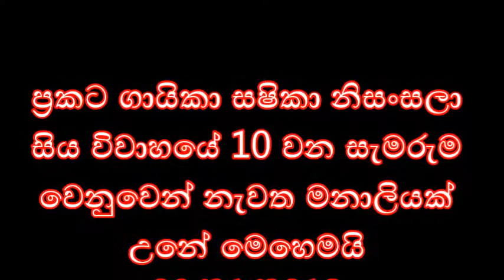විවාහයෙන් දස වසරකට පසු ජනප්‍රිය ගායිකා ශෂිකා නිසංසලා නැවත විවාහ වෙයි. (gossip9)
විවාහයෙන් දස වසරකට පසු ජනප්‍රිය ගායිකා  ශෂිකා නිසංසලා තම සැමියා සමගම  නැවත විවාහ වෙයි.